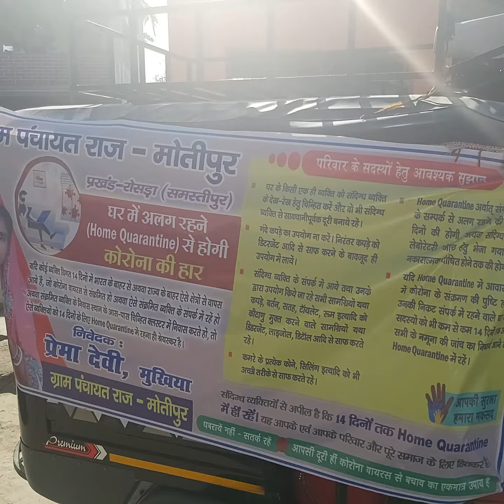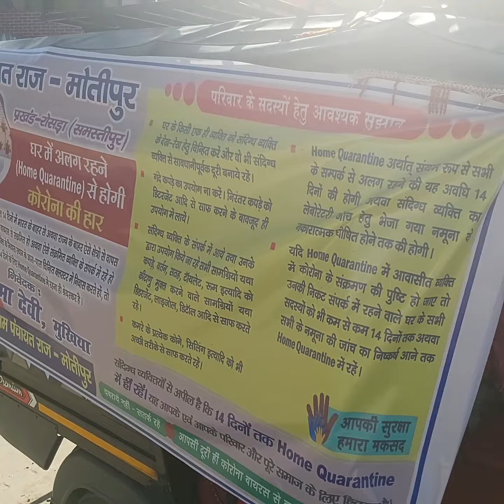कोरोना वायरस संक्रमण बीमारी कीरोक-थाम हेतु लाउडस्पीकर से मेकिंग कर लोगों को जागरूक किया गया ।ग्राम